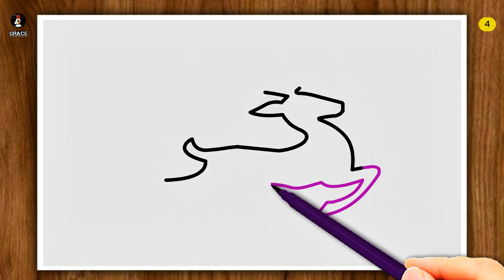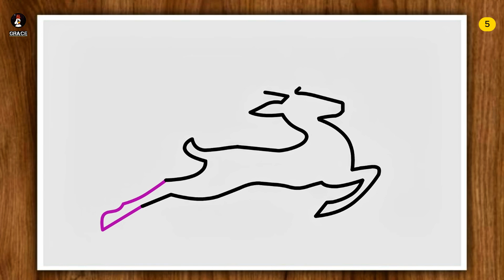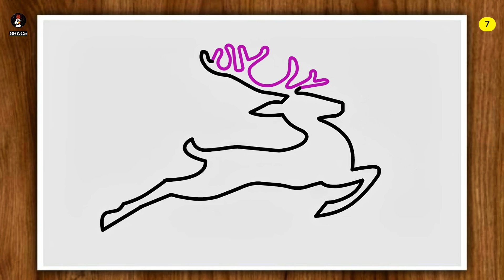COME DISEGNARE IL CERVO DI NATALE ❤️ (facile 😊)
In Questo Tutorial Di Disegno, Puoi Imparare A Disegnare Facilmente Un  CERVO DI NATALE Passo Dopo Passo Con Me. In Questo Tutorial Di Disegno, Disegno Una Linea E Faccio Una Pausa Per Lasciarti Disegnare. Questo È Un Tutorial Di Disegno Perfetto Per I Principianti E Anche Per Coloro Che Amano Guardare Video Di Disegno!

Non Dimenticare Di Iscriverti E Condividere I Tuoi Disegni Nei Commenti! Adoro Vedere La Tua Creatività!